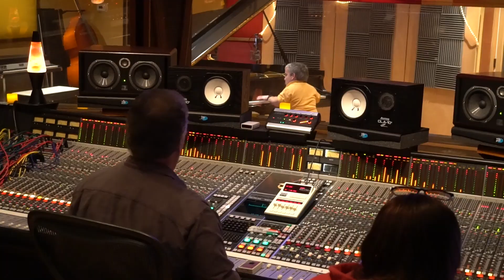Dancing in The Moonlight (King Harvest Piano Cover)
Dancing in The Moonlight (King Harvest Piano Cover) / / My good friend Kevin Johnson joined me in the studio and helped provide a new take on these cover videos, adding some new shots and some b-roll footage. I have always loved this song, and it was a joy to learn!

Sheet Music is not currently available for this rendition, as Jon Michael simply arranges this real-time in the studio and does not write, use or read sheet music. It can be transcribed if enough people request it, so please comment if you'd like for it to become available on his MusicNotes store.

ABOUT

Hello, my name is Jon Michael, and I’m a professional pianist from Birmingham, AL. If you haven’t noticed, I am a little person, standing only 3’8” tall. I’m so glad you found my channel, and I hope you are able to check out a lot of my videos! All of my cover videos are recorded at Bates Brother’s Record studio in Alabama on their Yamaha 6' G3 Piano. I’m grateful you’e taken the time to watch this video, and I’d love to hear from you in the comments below!